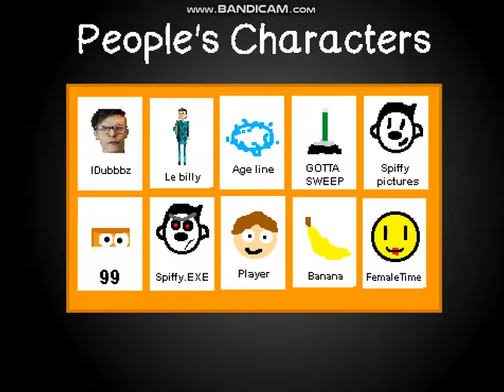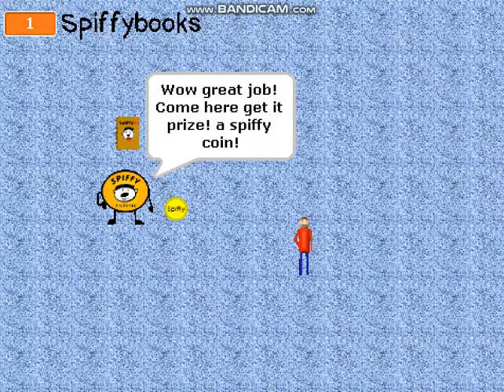No running in the halls?! - Spiffy's basics in thinking and students